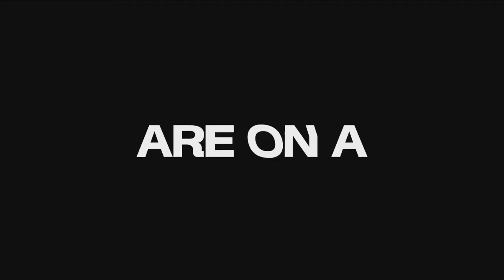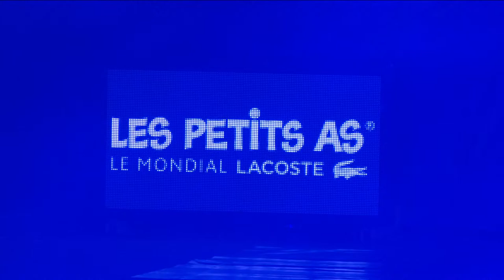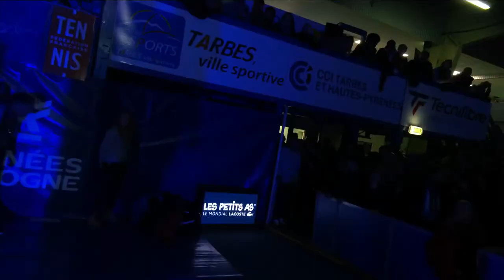Les Petits As - Le Mondial Lacoste 2023: Opening Ceremony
47 nations are represented in 2023 at Les Petits As - Le Mondial Lacoste! Let's celebrate the players, coaches and teams together. The ceremony also includes a dancing show from the talented dancing clubs of the city of Tarbes. LesPetitsAs 🎾